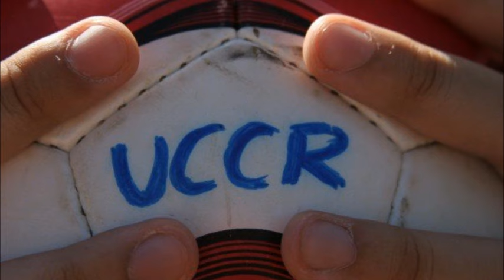UCCR Friends: Cesar Ritz Alumni Reunion 2015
Dedication to my friends from all over the world. It was the best year of my life!!!